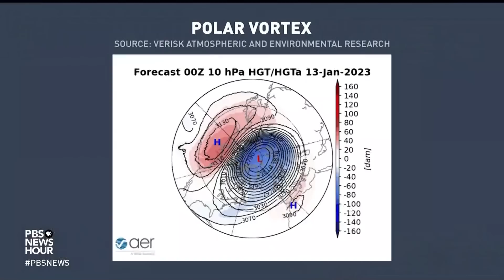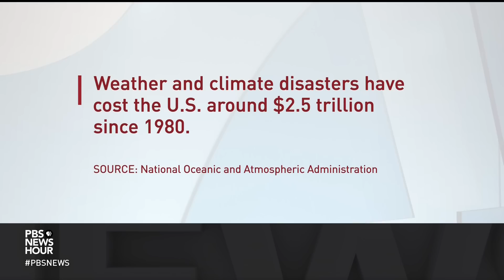Will climate change lead to more intense weather events?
While California continues to be inundated by storms and millions of residents remain under flood watches, western New York is still recovering from last month’s historic blizzard that dumped more than four feet of snow on Buffalo. Laura Barrón-López examines the frequency of extreme winter weather and the debate about their potential links to climate change.